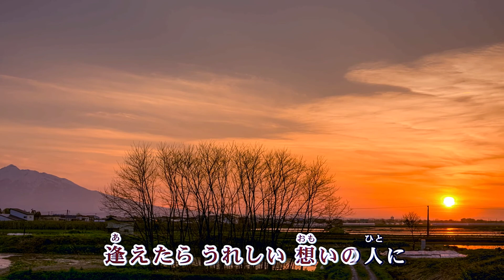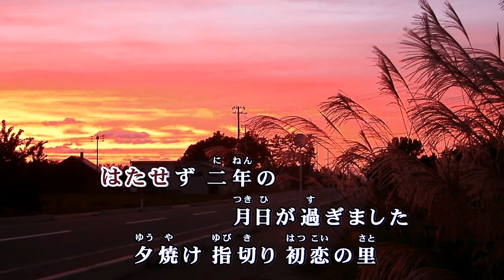望郷恋歌／津吹みゆ cover shp once again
望郷恋歌　　　The restoration song　8
歌手：津吹みゆ　作詞：原　文彦　作曲：四方晃人
2016年2月3日発売